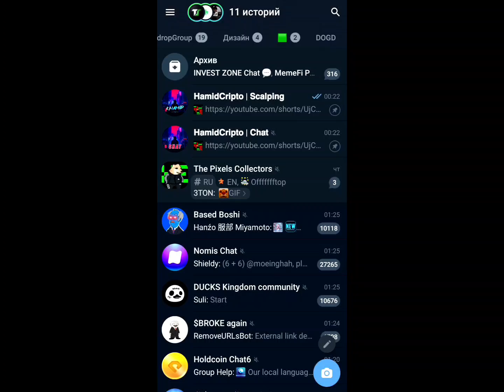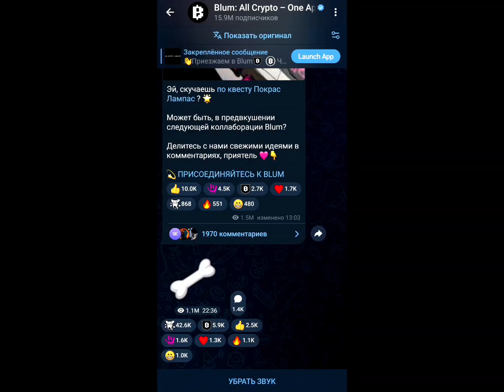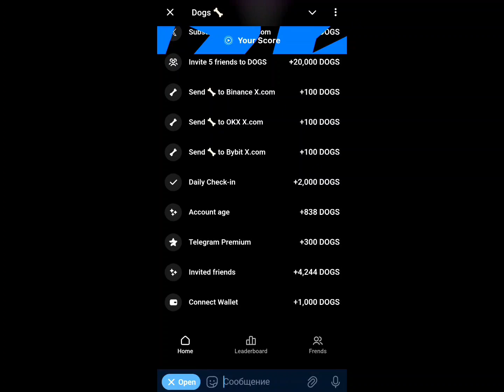ХАБАРҲОИ ХУШ АЗ ПРОЕКТИ DOGS 🤑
Аз ҳамаатон хоҳиш мекунум видеора максимально потдержка кунен.

бо телефон id рефералҳо 👇

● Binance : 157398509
● Bybit :  ROG5QV
● Houbi : rsdp4223
● Kukoin : rBUMJCN
● BingX: VPGZV5